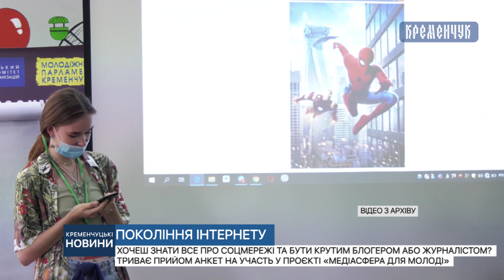Хочеш знати все про соціальні мережі та бути крутим блогером або журналістом?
Хочеш знати все про соціальні мережі та бути крутим блогером або журналістом? Триває прийом анкет на участь у проєкті «МедіаСфера для молоді»